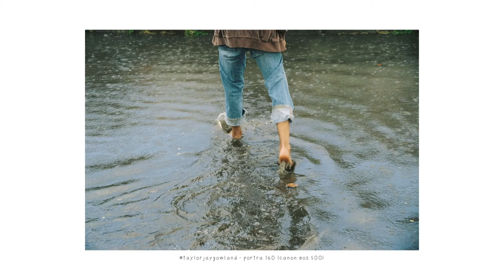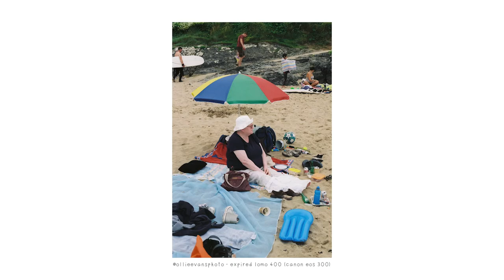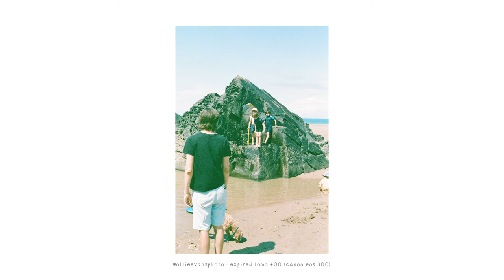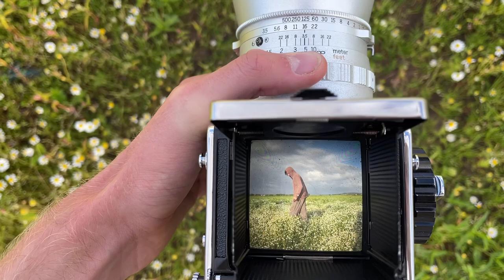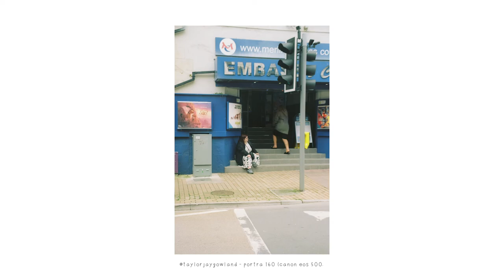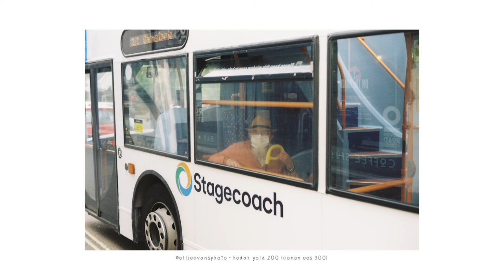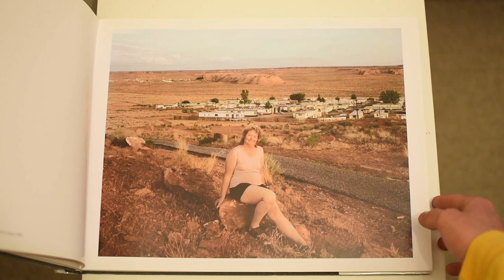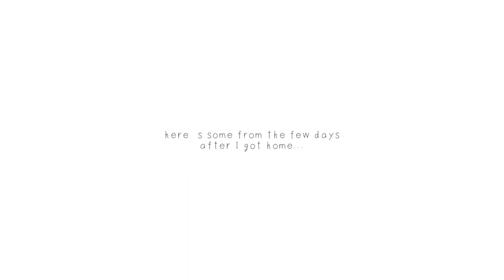A Photography Trip To Devon (Summer 21)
A long overdue video from a trip to North Devon in the summer of 2021. I stayed with the homie Ollie Evans (@ollieevansphoto) for a week and we made loads of images. We plan to go back every year for the foreseeable future and eventually release a photo book! Hope y'all enjoy, taylor x